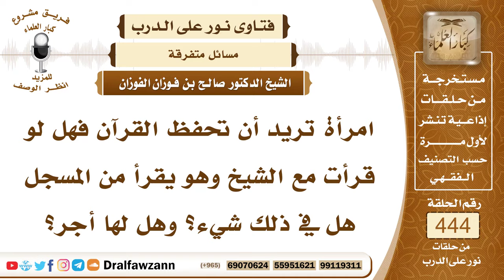6172- حكم متابعة المرأة وقراءتها مع القارئ في المسجل - الشيخ صالح الفوزان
"6172- امرأة تريد أن تحفظ القرآن فهل لو قرأت مع الشيخ وهو يقرأ من المسجل هل في ذلك شيء؟ وهل لها أجر؟
الجواب: الجواب: نعم لا بأس بذلك أنها تتابع الشريط وقراءة المقري من الشريط وتعدل عليها قراءتها لا بأس بذلك هذا من طرق التعلم ومن وسائل التعلم.
السيرة الذاتية:
للاشتراك في قناة الشيخ صالح الفوزان

14_ الشيخ محمد أمين الشنقيطي
يتيوب

15_سماحة المفتي عبد العزيز آل الشيخ
 يوتيوب

رئيس الفريق
لمشروع كبار العلماء